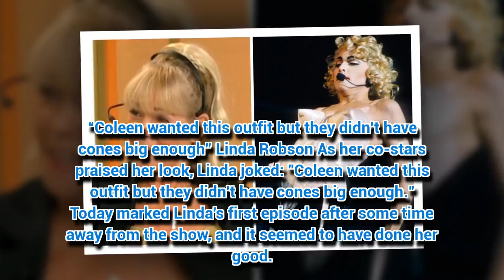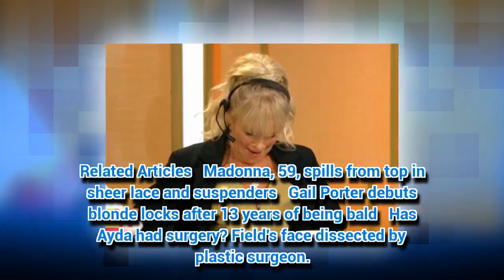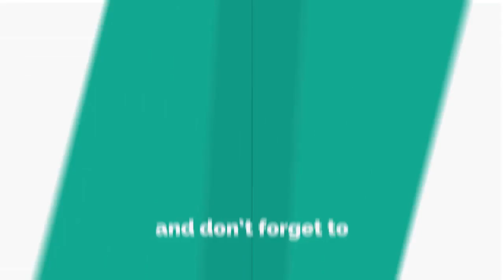Loose Women's Linda Robson, 60, thrills in Madonna-inspired pointy bra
LINDA Robson and her Loose Women co-stars dressed up as Queen of Pop Madonna today.